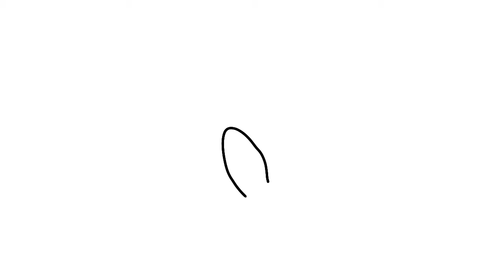hyponotic animation meme | FlipaClip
people dislike me cause I have suicidal ideas can you please leave my YouTube channel plz and ty

Discord: Bonnie Malgo # 5650

Skype: Bonnie Malgo

app: FlipaClip
time: an day
fps: 14
oc: Liectric
phone: LG k²⁰